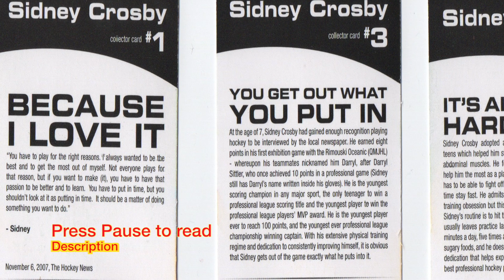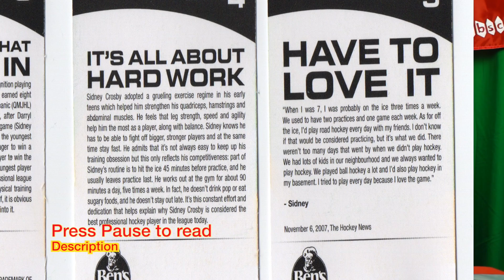Sidney Crosby Hockey Cards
Welcome to The Official "TheCanadianDaily" Featuring Fred.
Follow Me around places for reviews and side trips uncovering food, Places and things to see, and all kinds of goodness in The Daily Vlog.
You never know what or who you'll see!

or here : another site as well , coming soon !